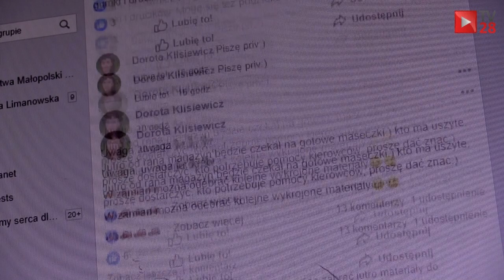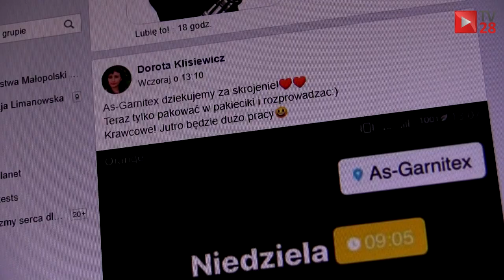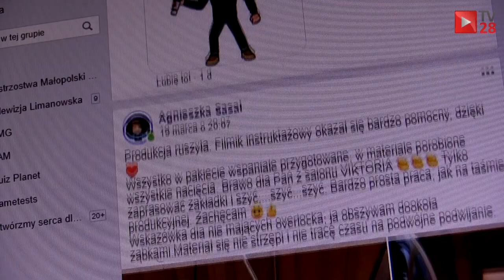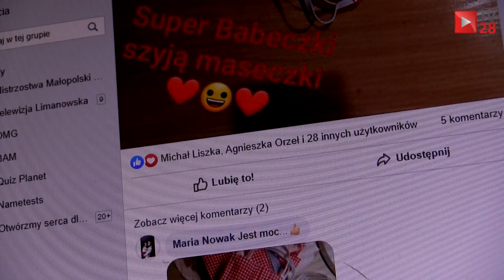Uszyli tysiące maseczek. Pomagają personelowi medycznemu i strażakom. Włączmy się w niezwykłą akcję